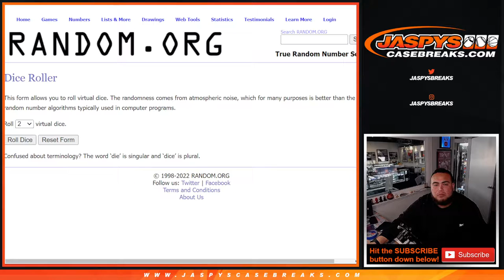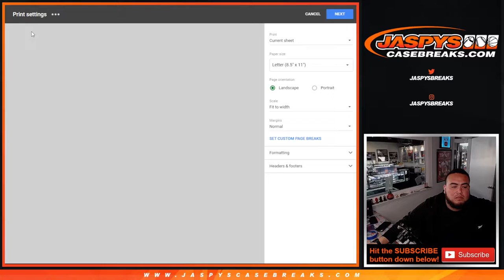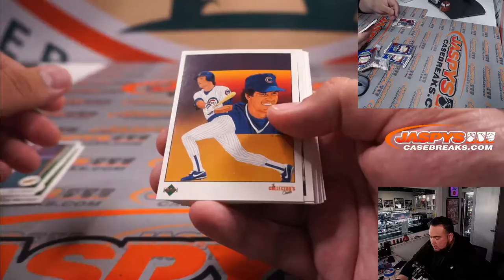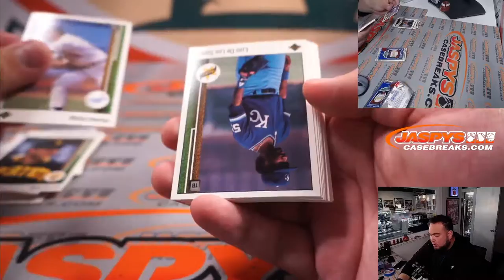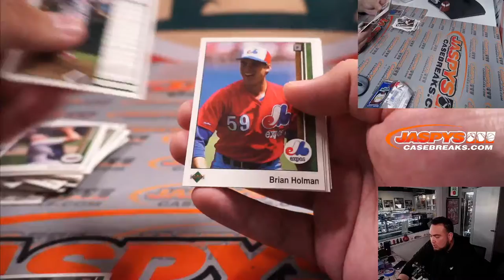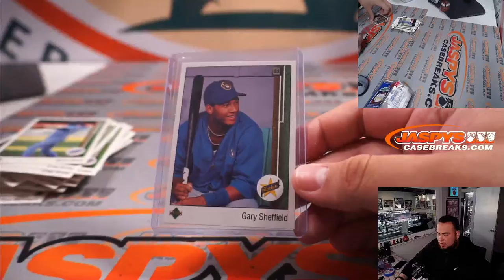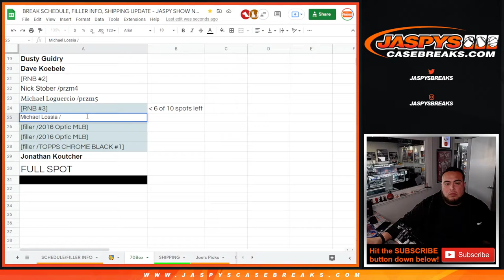Sat. 4/9/22 - *OPENING DAY MIXER GIVEN AWAY* 1989 Upper Deck High Series Baseball 3-Pack #2 *RT*